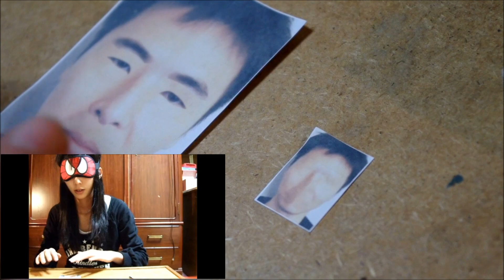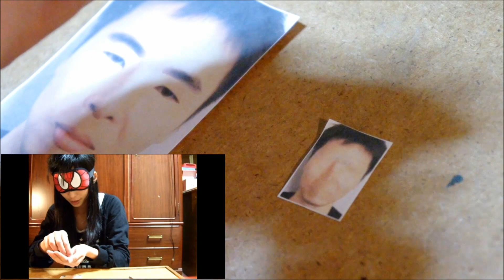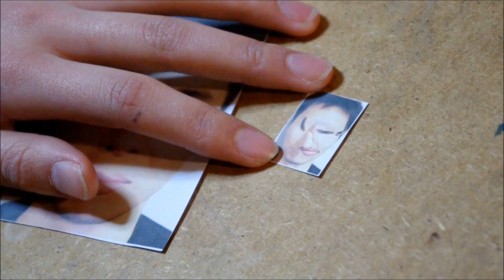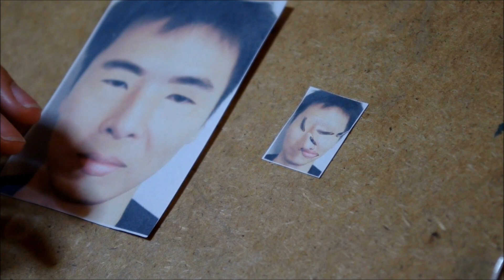megwin福笑いに挑戦！！【GINプロジェクト】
正月も過ぎ、かなり今更ですが...
我が敬愛するmegwinさんの福笑いに挑戦してみたました！！
ただ福笑いするだけじゃつまらないと思い...まさか...あんな...

youtubeのスーパースターmegwinさんのチャンネルはこちらから↓

ニコニコ生放送にて生主やってますｂ遊びにきてね＾＾
使用BGM HURT RECORD、YASUpochi Guitar Diary、DOVA-SYNDROME、presence-of-music.